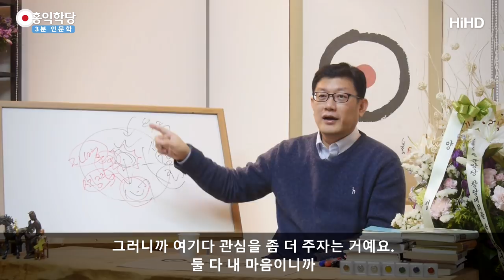[3분 인문학] 참나에게 맡기는 삶_홍익학당.윤홍식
(170402 일요대담)그래도 마음공부 하러 오셨으니까,
‘참나’를 반드시 자각하시고,
앞으로 돌아가실 때까지 이 참나만 붙잡고 사세요.
모든 문제는 여기서 해결합니다.
생사 걱정도 거기서 해결합니다.
죽음이 두려울 때도 ‘몰라!’ 하고, 참나한테 맡기고.
여기가 하느님 자리예요.
‘참나’ 하니까 ‘나’라고 착각하시면 안 돼요.
나는 나지요, 나의 존재의 근원이니까.
하지만 거기는 모든 우주의,
모든 존재의 근원이 되는 자리이기 때문에
하느님 자리예요.

그러니까 하느님한테 모든 걸 맡기는 마음으로,
‘참나’ 예전에 대행 스님 같으면
‘주인공’, 다 똑같아요.
그 자리에 맡기고 쉬시는 연습을 지금부터 계속하세요.
겁나시죠? 나 중병 걸린 거 아닌가?
건강염려, 이게 사람 참 우울하게 만듭니다.
그렇다고 또 흔쾌히 병원에 안 가요, 혼자서 고민하지.

아무튼, 가실 때 가시고.
이것도 ‘몰라!’를 자꾸 하시면
흔쾌히 움직이는 힘이 커지니까
필요한 처방도 딱 하시고.
또 쓸데없는 염려증일 때는
‘몰라!’ 하고 딱 안에다 맡기고 쉬실 수 있어야 하고.
두려움, 불안함, 인생에서 앞으로 닥칠 (불행).
앞으로 불행 안 닥칠까요, 우리한테?
‘살아보니까 불행이 오더라.’ (하죠.)
앞으로 올 불행이 두렵지요?
참나한테 맡기고, 지금 이 순간.
지금 이 순간 참나와 함께 하실 수 있나요?
계속 맡기셔야 해요, 무조건.
힘드실 때는 더 맡겨야 해요.

건강할 때는,
하늘이 맑고 구름이 적을 때는,
구름 좀 떠다녀도 괜찮은데,
구름이 하늘을 뒤덮을 때도 있거든요.
그러면 일단 구름을 좀 잡아야죠.
계속 맡기세요, 웬만하면.
마음이 이제 심란할 때는
일단 무조건 다 참나한테 맡겨서
청정한 하늘을 일단 만드세요.
이해되시죠?

그러니까 몸이 아프시거나 힘들 때는요,
무조건 ‘몰라!’ 하고,
지금 이 순간 청정하고 태평한 마음을
만드실 수 있어야 해요.
에고는, 생각, 감정, 오감은 인과대로 굴러가요.

그러니까 그 상황에서도 에고는 힘들다고 할 수 있어요.
힘든 일 생겼으면 힘들어하는 게 맞지요.
슬픈 일이 생겼으니까 슬퍼하는 게 맞지요.
그런데 관심을 여기에(에고) 덜 주고
여기에(참나) 더 주는 것 뿐이예요.
이 친구들을 없앨 필요는 없어요.

구름 좀 떠다니는 거 괜찮다니까요.
그러니까 그런 마음 좀 떠다니는 거 괜찮으니까
여기에 관심을 주지 마시고, 참나한테만 (관심을 주세요).

지금 이 순간 내 마음, 두 개 다 내 마음이잖아요.
청정 광명한 이 자리도 내 마음이고,
힘들어 죽겠는 것도 내 마음이에요.

그런데 우리가 힘들어 죽겠다는 데에만
자꾸 관심 갖고 보고 있으면 이게 증폭이 돼요.
그러니까 여기다 관심을 좀 더 주자는 거예요.
둘 다 내 마음이니까
근원적인 마음에 관심을 주고 계시면
이 친구가 약해지고 좀 적절히 중화돼요.
그러면 살 만해진단 말이에요.
그리고 몸도 더 건강해져요, 스트레스를 덜 받으니까.
안 그래도 몸도 아픈데 스트레스까지
더 주면 더 아프지요.

그런데 ‘모른다!’ 하고 다 참나한테 맡기고,
‘생사도 거기에다 맡깁니다.’ 하고 맡기고,
쉬실 수 있냐는 거지요.
죽으나 사나 모든 사람은 이걸 해야 해요,
죽을 때까지, 여러분.
산다는 게 이거 쉬운 얘기가 아니잖아요, 죽을 때까지.

결국, 우리 죽고 끝나요, 다.
안타깝지 않아요?
여기서 아무리 여러분이 큰 작품을 만들고,
큰 공을 세우고, 멋진 인간관계를 맺더라도,
죽음 앞에선 우리 홀로 떠납니다, 다.
다 지금 준비되신 분들이에요.
혼자 ‘나는 안 죽을 거야!’라고 생각하신 분
안 계시잖아요.
단, 우리가 어떻게 사나요, 평소에?
생각 안 하고 살지요, 그냥.
그런데 좀 더 나아가서 참나한테 맡기는 마음으로,
더 한번 내면의 평화를 찾고 살자는 거죠.
그래야 진짜 힘든 상황일 때도 극복할 힘이 생기니까.